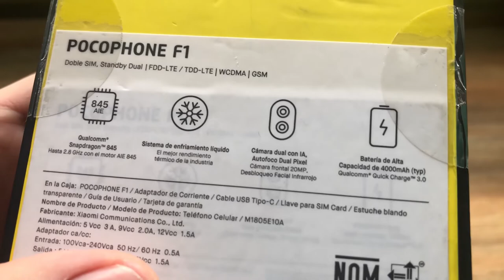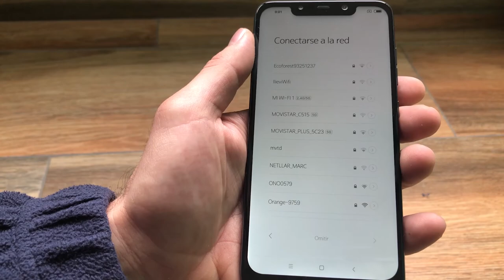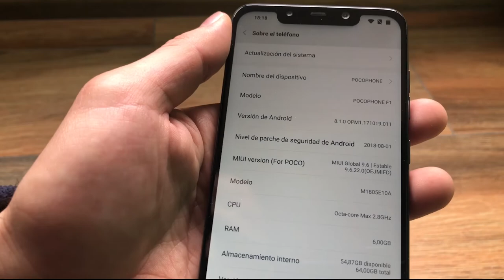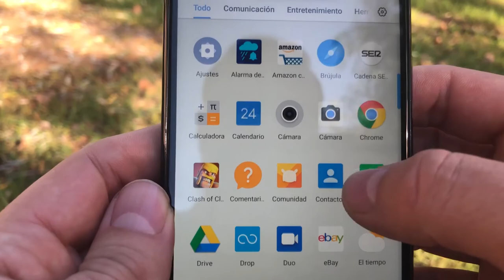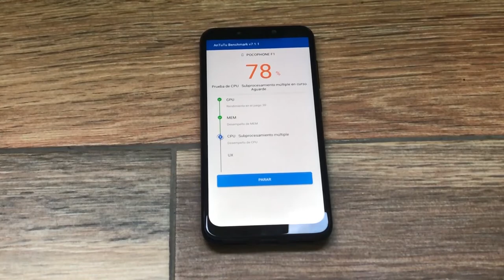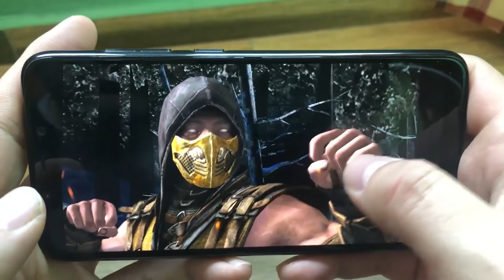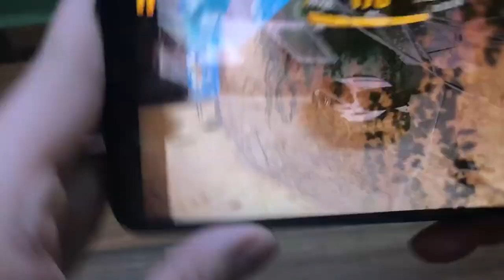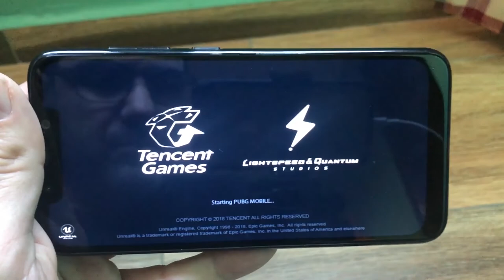POCOPHONE F1 EN 2019 ¿VALE LA PENA?🥊🥊🥊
🥊Comprar en Amazon

Taringa: geekstv